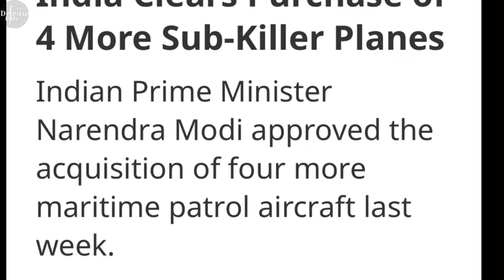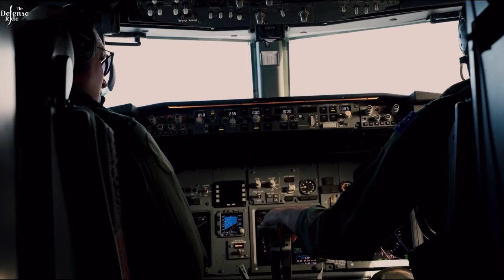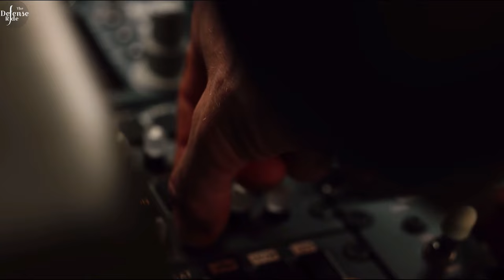Indian Navy’s P-8I Maritime Aircraft in RIMPAC Ex : USA ousts India from Data sharing of Sonobuoys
The Indian Navy's P-8I is in the US for the RIMPAC 2024 exercise, doing submarine hunting drills.

India, the biggest user of P-8 aircraft outside the US isn't included in a data-sharing agreement with the US, UK, and Australia.

Indian Naval officers say trust issues mean working closely with the US Navy is still a decade away.

The Indian Navy uses 12 Boeing P-8 Poseidon aircraft for patrols in the Indian Ocean. In 2009 India was the first to buy these planes.